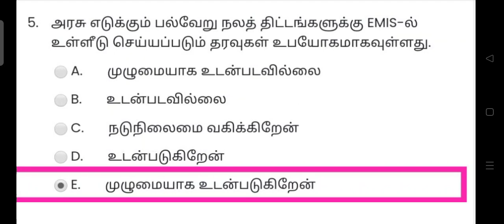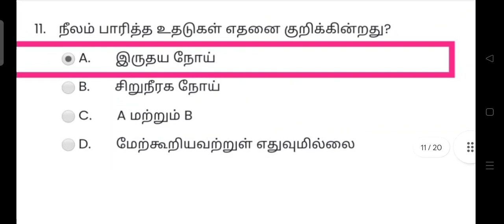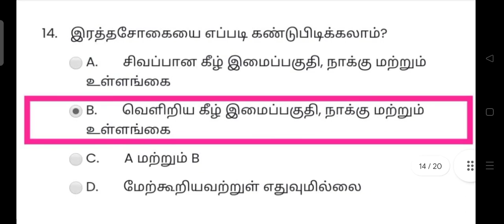CRC Training Quiz answers_18.06.2022_Tamilnadu Teachers CRC Training Quiz Tentative Answer keys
CRC QUIZ ANSWERS FOR 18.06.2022 MEETING

tn teachers crc training quiz answers for 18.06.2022